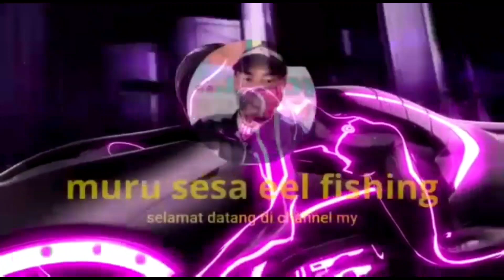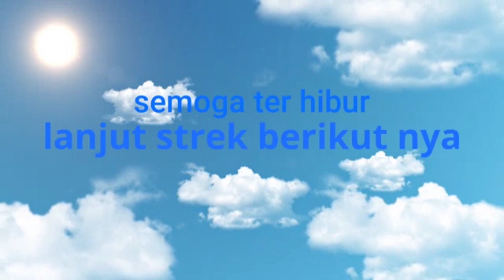Spot Ngurek Belut Cibinong Bogor Memang Istimewa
Spot ngurek belut cibinong bogor memang istimewa.belut nya banyak dan besar".
INFO BISNIS.
muru sesa eel fishing selalu menyediakan kail urek belut dan sidat yang kuat dan anti boncos.
kail yang kami sediakan udah melalui uji coba berdar kan pengalaman kami peribadi.
untuk model dan ukuran bisa di lihat di intro vidio vidio kami.
untuk pemesanan bisa hubungi di no contac